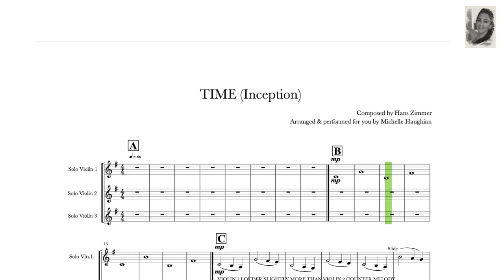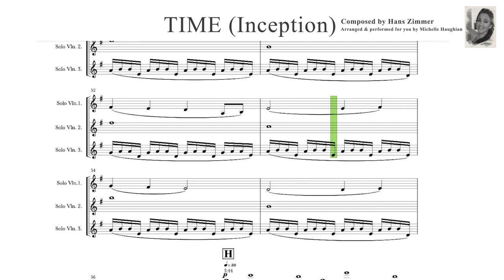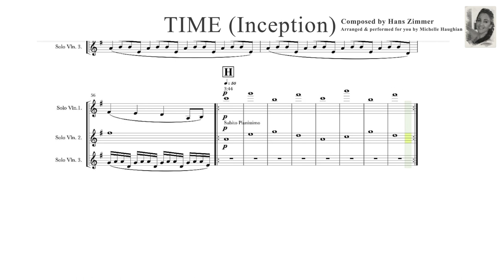HANS ZIMMER - 🎻 INCEPTION - TIME ~ Violin Play Along 🎻 + FREE SHEET MUSIC.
My arrangement and performance of Hans Zimmer's 'TIME' from the movie INCEPTION. Enjoy playing along. 🎻

~ Download the full score sheet music for three violins free

Play along with this video by following the scrolling sheet music or print out the parts from the above links.

Have fun! 🎻